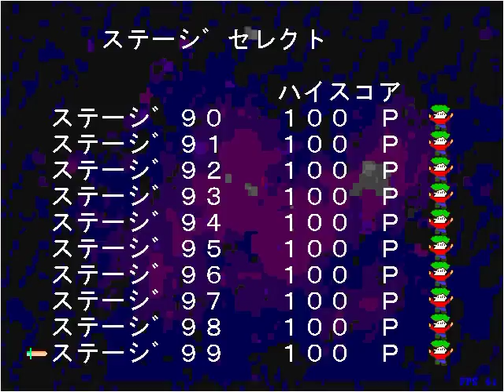「ヤシーユオールスター 大困戦スタジアムバトル」 SPECIALMODE 最終ステージ プレイ動画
「ヤシーユオールスター　大困戦スタジアムバトル」はMETEOSTORMMANさんが制作した敵を攻撃して場外へ落とす大長編アクションゲームです。